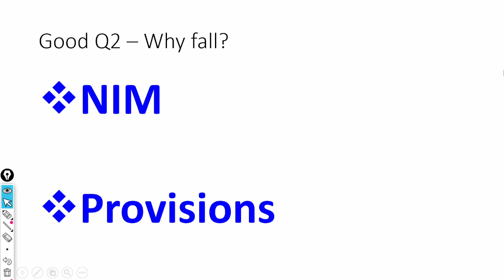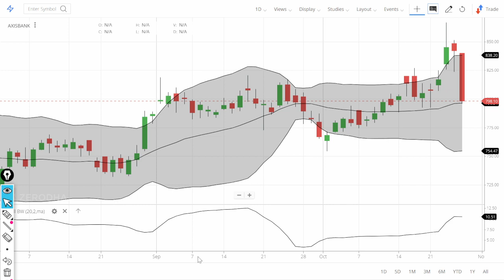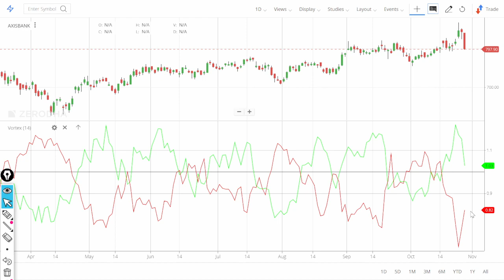Why AXIS Bank Share price is falling (Latest News AXIS Bank)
Axis Bank Q2 results: Lender posts highest ever quarterly profit at Rs 3,133 cr, up 86% YoY
Axis Bank on Tuesday reported an 86 per cent year-on-year (YoY) rise in net profit at Rs 3,133 crore for the September quarter compared with Rs 1,683 crore in the same quarter last year. This was the highest ever quarterly profit for the bank, the lender said in a BSE filing.

Net interest income (NII) for the bank rose 8 per cent YoY to Rs 7,900 crore compared with Rs 7,326 crore in the year-ago quarter. Net interest margin (NIM) for the recently concluded quarter came in at 3.39 per ce ..

7. How to earn daily Rs. 2000 risk free by Option selling (PUT & CALL option writing)
0:02 Introduction about the company
0:36 - Fundamentals of the stock
01:08 - Technical Analysis of the stock
02:03 - Our Recommendation
02:44 Conclusion

1) What are the top Stocks in News today?

2) What Stocks are expected to rise today?

3) What is the latest quarter results?

4) Which share will go up in future?

5) What is the stock market doing today?

Yours
At YouTube Channel Share Latest News Trader
ShivKumar VermaTraders